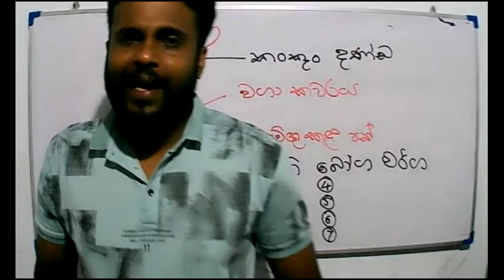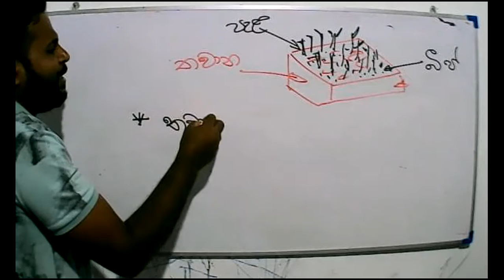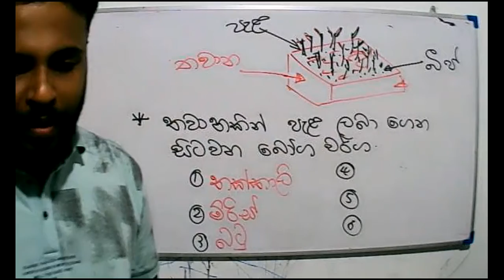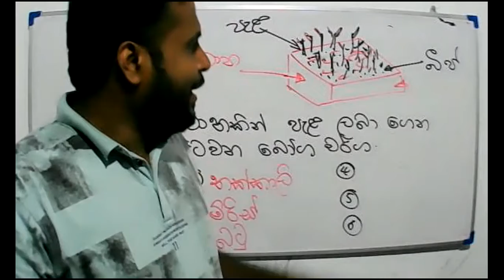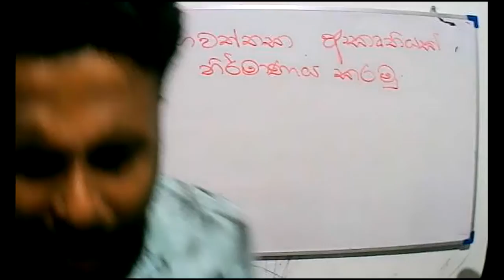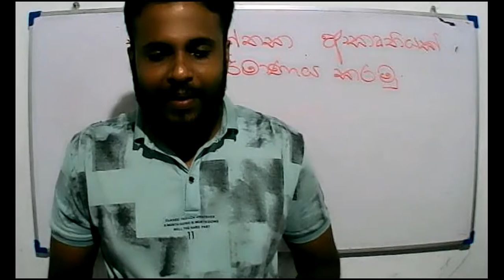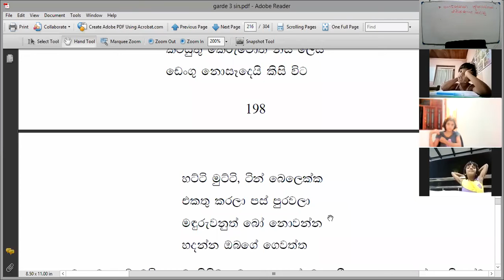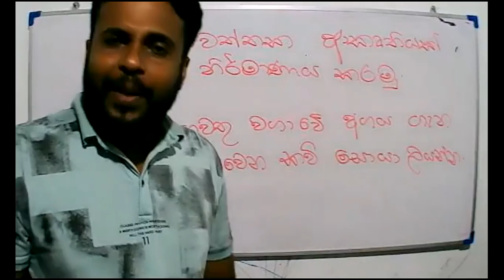2021- 08- 01 -Grade 3- Parisaraya